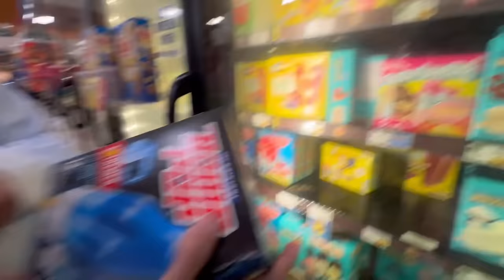AN ABSOLUTE KITCHEN DISASTER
MERCHHH!!!